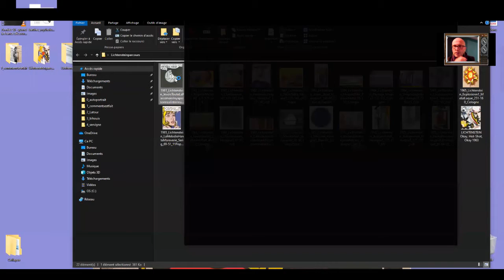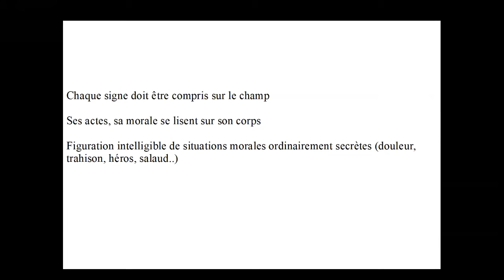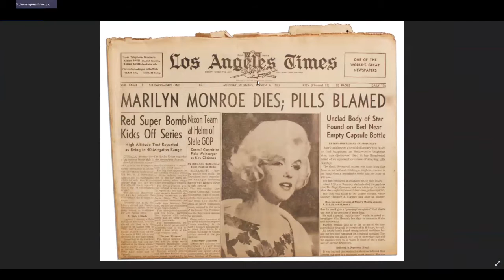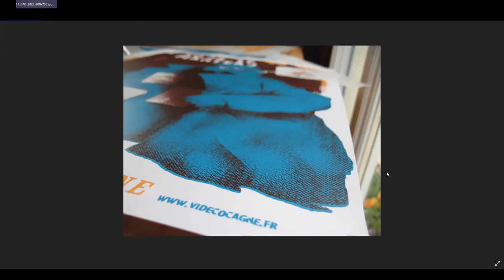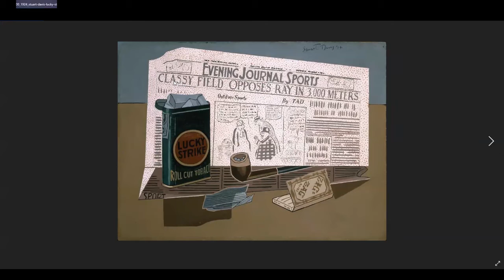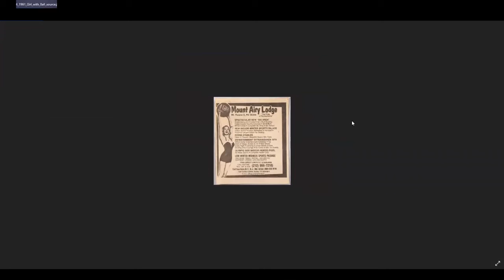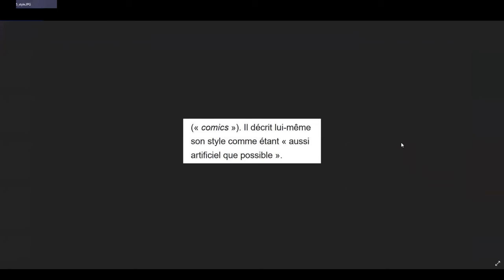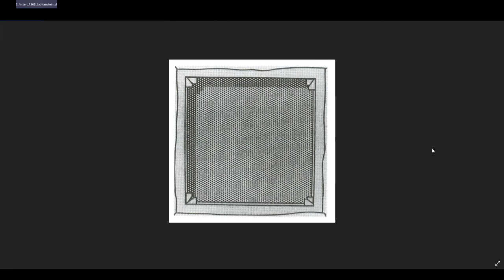POP ART, l'image Superficielle de Roy Lichtenstein. - HDA Episode 25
La QUOTIDIENNE HISTOIRE DE L'ART: " DU MODERNE AU CONTEMPORAIN."
CHAPITRE 4 : " FAIRE DES IMAGES DANS UN MONDE D’IMAGES".

Episode 25 : POP ART, L'image Superficielle de Roy Lichtenstein.

"Presque tout le monde aujourd'hui a une touche de pop. Je vois même du pop art chez les gens très abstraits".  Roy Lichtenstein.

Conférence de Franck SENAUD
Extrait vidéo Catch de l'INA: supprimé pour atteinte aux droits d'auteur

Cours présenté et créé par Franck Senaud